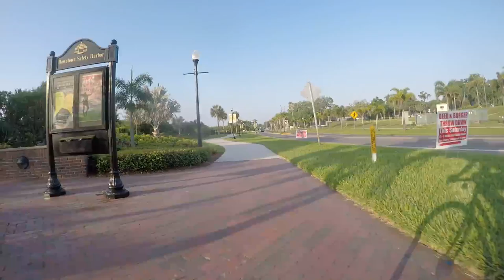Florida Bike commute Friday morning - Fabulous Friday - front camera, part 1/3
It's a humid and relaxing day for biking through the streets of Safety Harbor and Clearwater, Florida on the way to work on the morning of April 03, 2015.

Technical bits:
This is the front facing raw video footage shot from a handlebar mounted GoPro Hero 4 camera, recorded at 2.7k, 48 fps, & 170º FOV wide angle.